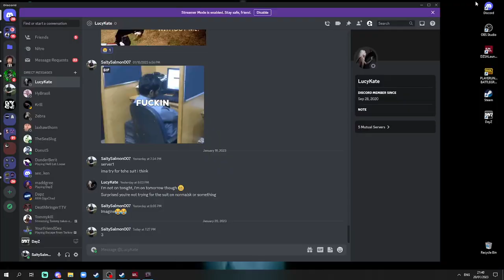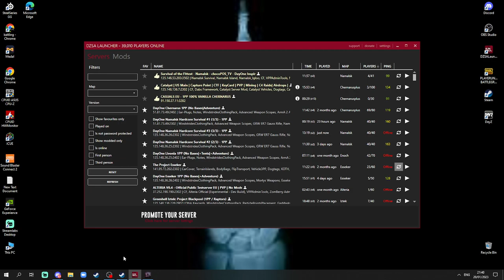DayZ Vod - Episode 58 - 24hr Stream - Part 1 - Namaslk to Start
- 20/01/2023